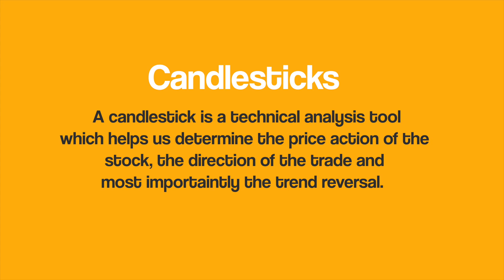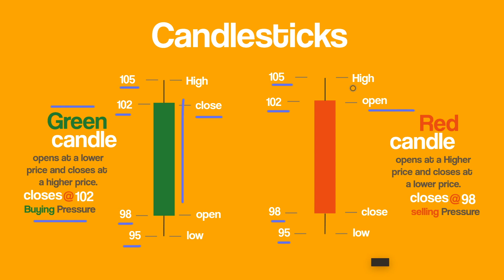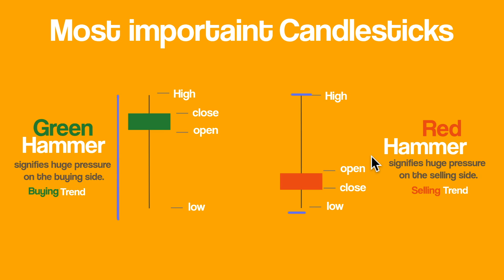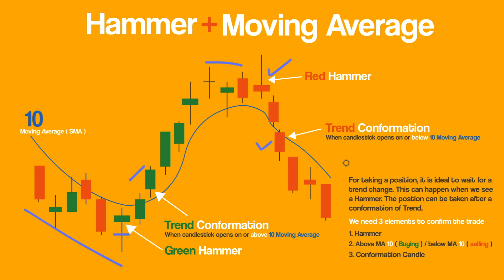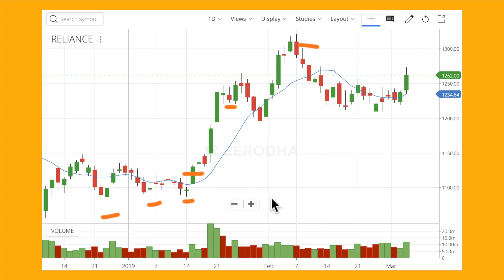How to do Technical Analysis in Indian Stock Market - Candlesticks | Lesson 3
In this Video you will learn what is Technical analysis and how to do technical analysis in India, on Indian Shares / Stocks.

This is The Lesson 3 : Candlesticks + Moving Average

If You want to improve your Fundamental Analysis Skills, Then Read the Description Below

Some Good Books that can help you Master your

Investor Skills :
- The Intelligent Investor ( Must Read )
- The Dhandho Investor ( Must Read )
- Rich Dad Poor Dad
- Investing for Beginners

Fundamental Analysis Skills :
- Fundamental Analysis for Beginners
- Becoming InvestorJi
- How to Avoid Losses and Earn Consistently ( Must Read )
- Security Analysis ( Must Read )

Links to Tutorial Videos ( Fundamental Analysis )  :-